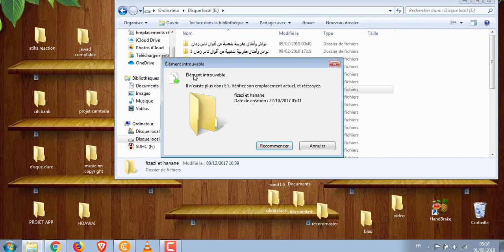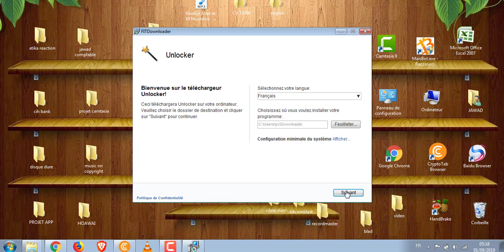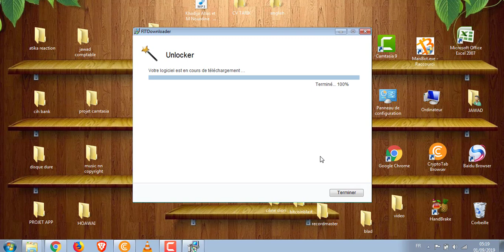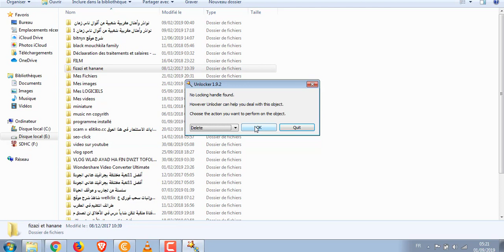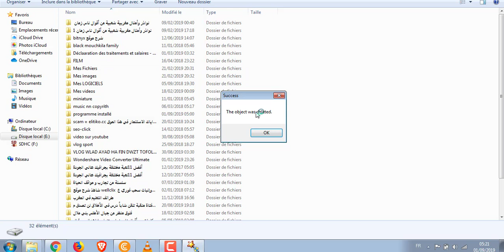حل مشكلة حذف الملفات المستعصية و حذف الملفات بشكل دقيق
مرحبا بك عزيزي المتابع أحتاج دعمك بقدر حاجتك للمعلومة
لا تنسى الدعم بلايك وإشتراك في القناة مع تفعيل الجرس لتتوصل بالجديد
ولا تنسى مشاركة الفيديوا مع أصدقائك

This software allows the user to delete files that are locked by the operating system
رابط تحميل برنامج

حساباتي الخاصة على مواقع التواصل

حل مشكلة حذف الملفات المستعصية
حل مشكلة حذف الملفات من الأنتي فايروس
حل مشكلة حذف الملفات من الفلاش
حل مشكلة حذف الملفات تلقائيا
حل مشكلة حذف ملف explorer.exe
حل مشكلة عدم حذف الملفات
حل مشكلة عدم حذف الملفات من الكمبيوتر
حل مشكلة عدم حذف ملف
حل مشكلة لا يمكن حذف الملف
حل مشكلة عدم حذف ملف hosts
حذف الملفات المكررة
حذف الملفات نهائيا من الكمبيوتر
حذف الملفات الزائدة
حذف ملفات يوتيوب
حذف ملفات يوتوب
حذف ملف لا يحذف
برنامج حذف الملفات ولا يمكن استرجاعها
حذف الفيروس الذي يخفي الملفات
حذف الملفات ويندوز 10
حذف الملفات وتنظيف الجهاز
حذف الملفات وعدم استرجاعها
حذف ملفات ويندوز قديمة
حذف ملف ويندوز اولد
حذف ملفات ويندوز 10
حذف ملفات ويندوز 7
حذفت ملف ولم اجده في سلة المهملات
حذفت ملف وورد بالغلط
حذف وتعديل ملف pdf
تسريع الجهاز وحذف الملفات الغير ضرورية
حذف ملف هوست
حذف ملفات هين
حذف ملفات هكر
حذف هذا الملف
حذف الملفات الغير هامة
برنامج حذف الملفات الغير هامه
حذف الملفات نهائيا من الهارد
حذف الملفات نهائيا من الايفون
حذف الملفات نهائيا من الهاتف
حذف الملفات نهائيا من الفلاشة
حذف الملفات نهائيا من الماك
حذف الملفات من الايفون
حذف الملفات من الكمبيوتر بشكل نهائي
حذف الملفات من الميموري
حذف الملفات من run
حذف الملفات من السي
حذف الملفات من قوقل درايف
حذف الملفات من الكمبيوتر
حذف الملفات لتسريع الكمبيوتر
حذف الملفات للاندرويد
حذف الملفات لتسريع الجهاز
حذف الملفات للقراءة فقط
حذف الملفات للابد
حذف الملفات للكمبيوتر
حذف ملفات لاتحذف
حذف ملف للقراءة فقط
لحذف الملفات المستعصية
لحذف الملفات
لحذف الملفات المؤقتة
لحذف الملفات المكررة
لحذف الملفات التالفة من run
لحذف الملفات نهائيا من الجهاز
لحذف الملفات التي تبطئ الجهاز
لحذف الملفات التي لاتحذف
لحذف الملفات من جذورها
لحذف الملفات الزائده
حذف الملفات كبيرة الحجم
حذف ملفات كوكيز
حذف كل الملفات
حذف ملفات c
حذف الملفات المكررة كامل
حذف ملفات الاي كلاود
حذف ملفات الشورت كت
حذف ملفات اي كلاود
حذف ملفات الشورت كت من الفلاش
حذف ملفات الشورت كات
حذف الملفات قبل بيع الهاتف
حذف ملف قياس وفتح جديد
حذف ملف قيد الاستخدام
حذف ملف قوقل
حذف ملفات الايفون قبل البيع
حذف ملف من قرص مضغوط
حذف الملفات المؤقته في قوقل كروم
حل مشكلة عدم حذف الملفات من الموبايل
كيفية حذف ملف غير قابل للحذف
كيفية مسح ملفات لا تمسح
طريقة حذف البرامج المستعصية من ويندوز 7
طريقة حذف الملفات المستعصية بدون برامج
حل مشكلة عدم مسح الملفات من الفلاشة
حذف ملف اسمه طويل
حذف ملف عن طريق cmd
Navigation par pages